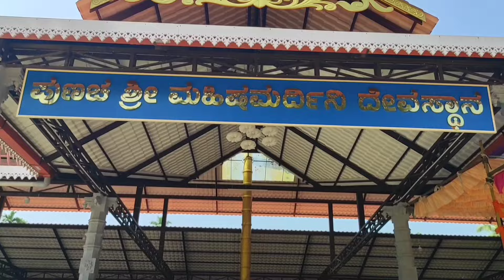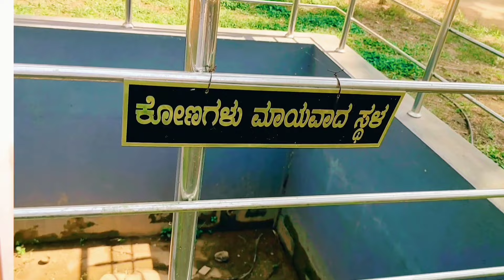ಪ್ರಶಾಂತ ಪರಿಸರದಲ್ಲಿ ಕಂಗೊಳಿಸುತ್ತಿರುವ ಶ್ರೀ ಮಹಿಷಮರ್ದಿನಿ ದೇವಸ್ಥಾನ, ಪುಣಚ. 21.1.2024.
ಹಿನ್ನೆಲೆ ಭಜನೆ: 1. ಶ್ರೀ ರಾಮಕೃಷ್ಣ ಕಾಟುಕುಕ್ಕೆ ಮತ್ತು ಬಳಗ.
2. ಶ್ರೀ ದುರ್ಗಾಪರಮೇಶ್ವರೀ ಭಜನಾ ಸಂಘ, ಕಂಬಾರು.